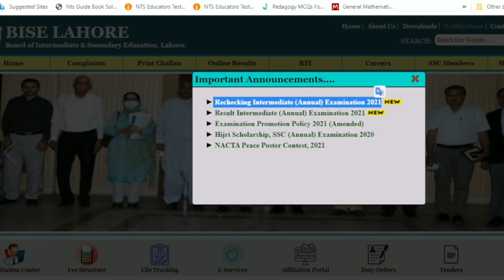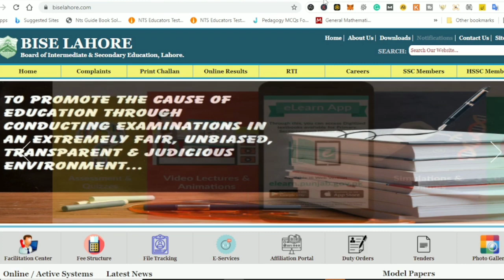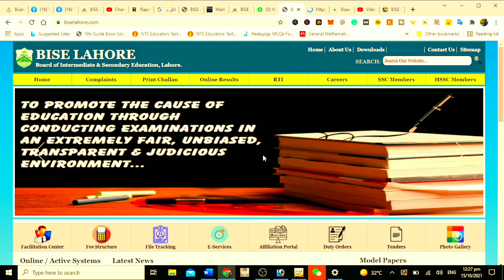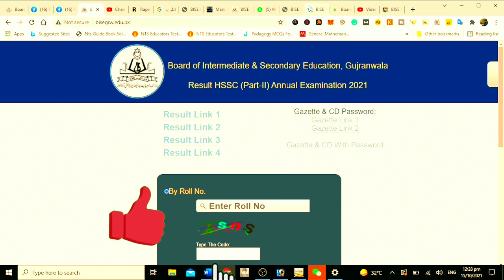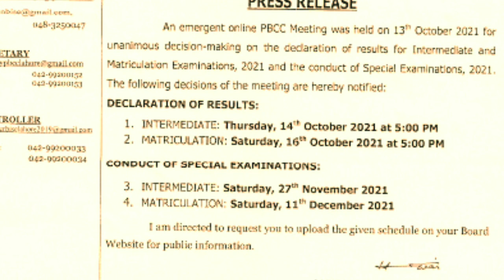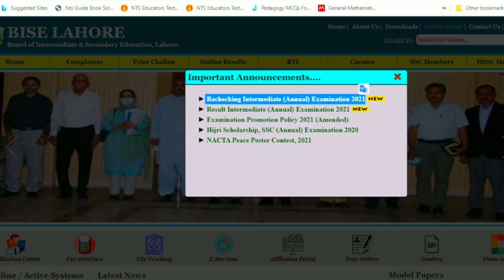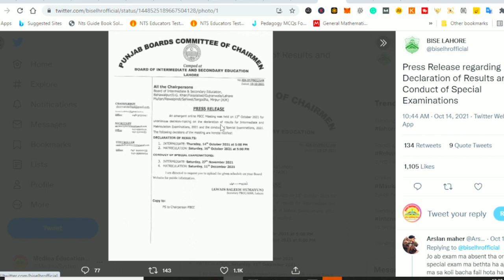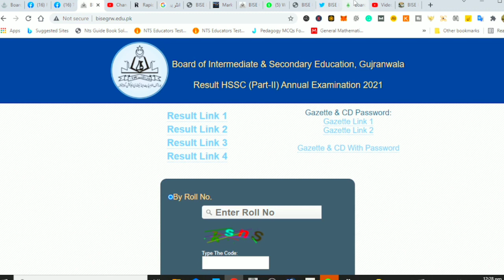Special Exam 2021 Punjab Boards | Improvement policy 2021 | Apply for improvement exam 2021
improvement exam,
improvement policy 2021,
fsc improvement 2021,
improvement exam 2021 fbise,
fsc improvers 2021,
fsc improvers policy 2021,
intermediate improvement exam date 2021,
special exam intermediate 2021,
special exam 2021 intermediate,
special exam 2021 metric,
special exam 2021 policy news today,
special exam 2021 date,
special exam 2021 syllabus,
special exam 2021 ka result kab aayega,
special exam 2021 fbise,
Promotion policy 2021 Punjab board | 12th 10th Result latest update Result2021 Promotion policy 2021 Punjab board | 12th 10th Result latest update
promotion of class 9 and 11 cbse,
punjab boards result date 2021,

Paper Rechecking Procedure | How To Recheck Paper | Boards ke Paper ki Recheck Kase krwain